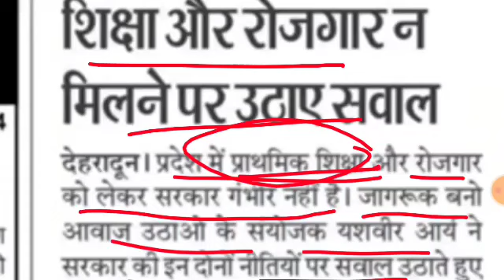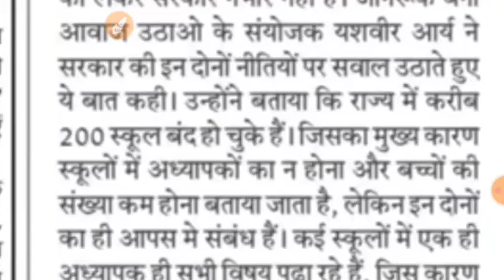उतराखंड प्राथमिक शिक्षक भर्तियां नहीं शिक्षा विभाग रोजगार नहीं 200 स्कूल हुए बंद